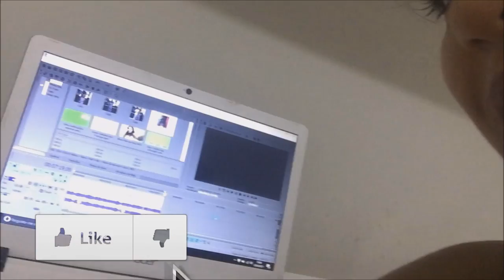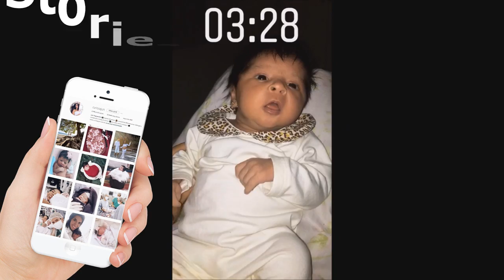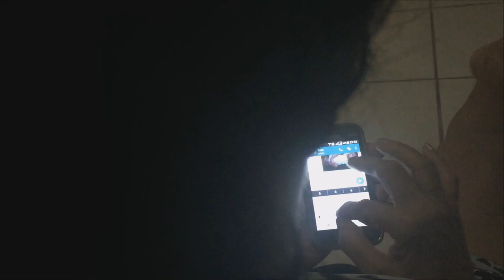Furei a orelha dela, Refluxo, Primeiro passeio da bebê| Vlog Curiosa Juh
Segunda semana de um recem nascido em casa é cheio de coisas novas, descobrimos um refluxo na bebe, furamos a orelhinha dela e ainda passeamos no shopping. Vem conferir nosso dia a dia.